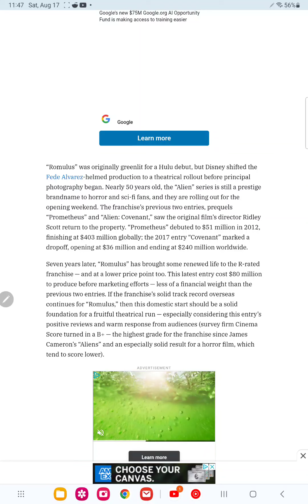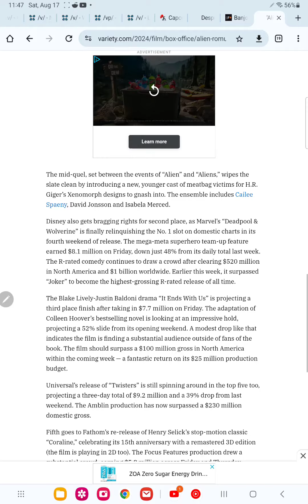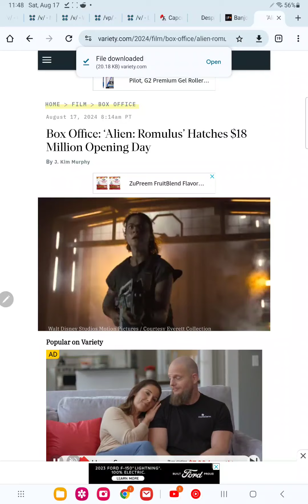alien Romulus is a huge success